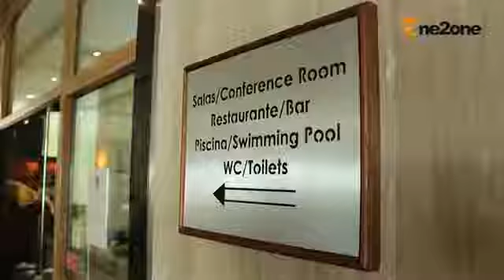3rd One2One Meeting in Lisbon ( Escola Profissional ValDoRio)